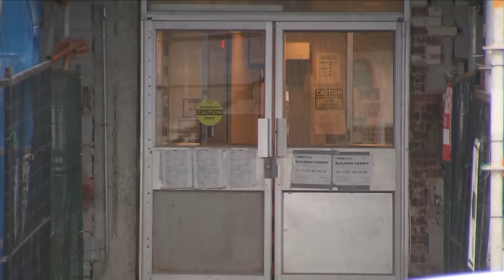'Autopsy gave police reasonable grounds ': Mother charged with murder in infant's death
Former Toronto homicide detective Mark Mendelson spoke to CP24 about the decision to upgrade the charge against the baby's mother.